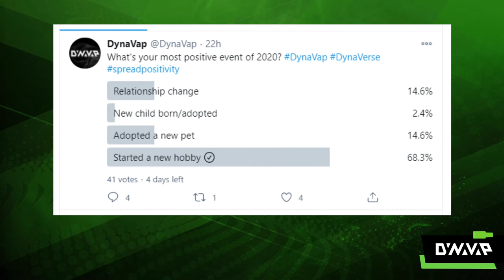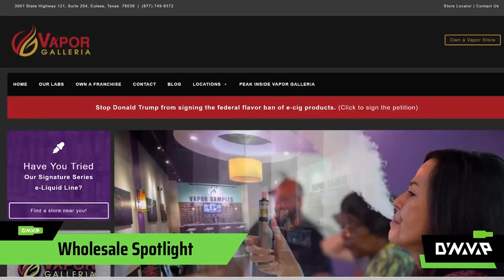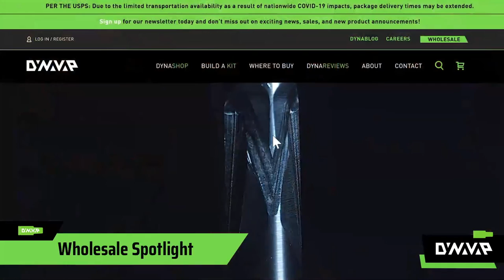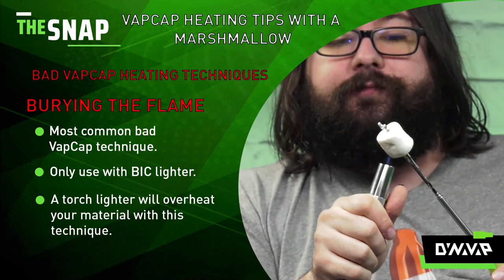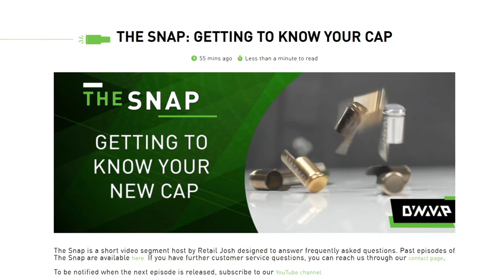DynaVap Live | Goodbye 2020! | Thursday, December 17th, 2020 4:19 p.m. CT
In our last episode of DynaVap Live, Josh, George and Fun Donna say goodbye to 2020 with some of their favorite moments of the year.

We announce the winner of the click awards.

Also featuring music from our own Michael Braley. Michael also hosts our Twitch streams